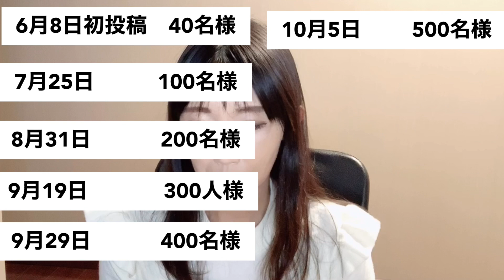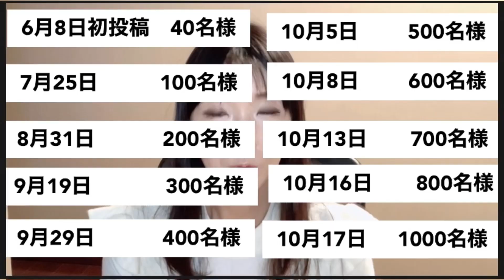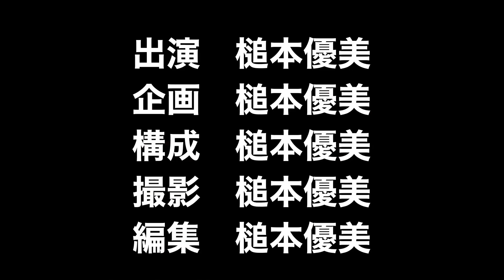【チャンネル登録1000名様】感謝の気持ちを込めて登録数の推移と感想をお話しさせて頂きます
登録者様が1000名になりました。感謝の気持ちを込めてこれまでの推移とやったみて感じた事をお話しさせて頂きます。

見に来て頂きありがとうございます。
こちらは主に食べる事を中心としたチャンネルです。

投稿主は、アルバイトをしながら主婦をしており、
大昔ではありますが、
『恋のから騒ぎ』という番組に出ておりました。
当時は24才でありましたが、すっかりアラフィフになった
主婦のチャンネルです。
チャンネルは曜日毎にテーマを決めております
末長く宜しくお願い致します。

月曜日　アラフィフの美容と健康
火曜日　コンビニフード
水曜に　お休み
木曜日　京都食べ物案内
金曜日　お休み
土曜日　1人シリーズ
日曜日　一度は行ってみたい名店巡り
　　　　　　　　　　　（不定期投稿）